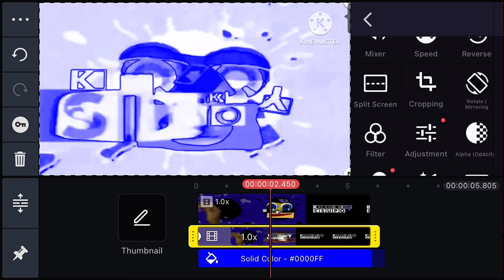How to Make Electronic Sounds Visuals On Kinemaster